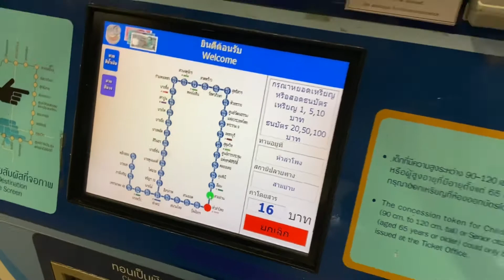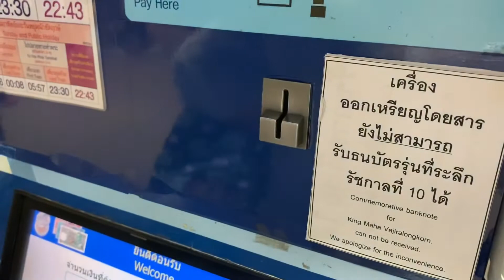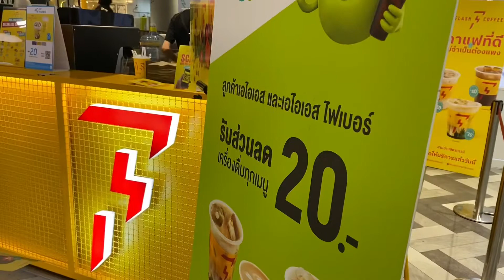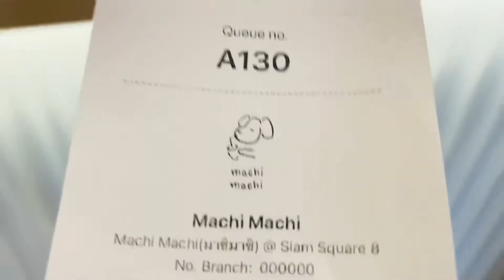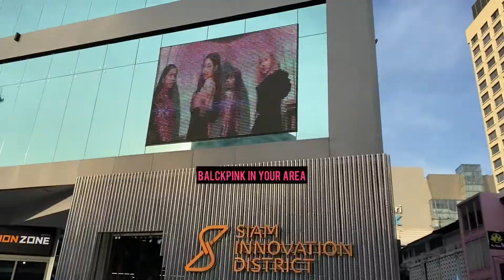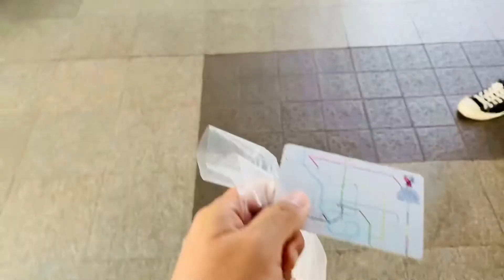[SPECIAL VLOG] : Christmas Day 2020 🎄 บรรยากาศช่วงคริสต์มาสกลางเมืองกรุง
พบกันในช่วงเทศกาลพิเศษแบบนี้
เราจะพาไปสามย่าน และ สยามกันค่ะ

ถึงแม้สถานการณ์โควิดยังไม่ดีขึ้น
แต่เราก็สามารถเฉลิมฉลองเทศกาลความสุขนี้ได้
เพราะ…เราควรมีความสุขทุกวัน

ขอเป็นกำลังใจให้ทุกคนผ่านพ้นความยากลำบากนี้ไปนะคะ
We wish you all